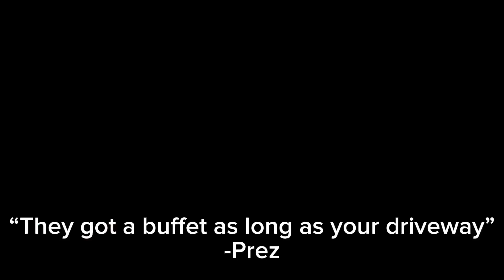Watch to the end, you’ll be glad you did. A new Harley, a big surprise and a star studded event 🎥🎉